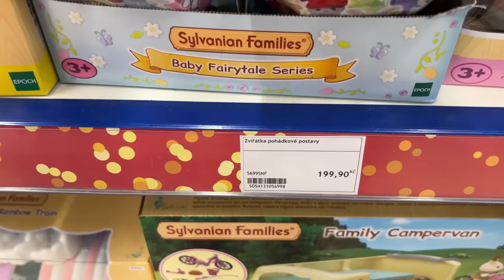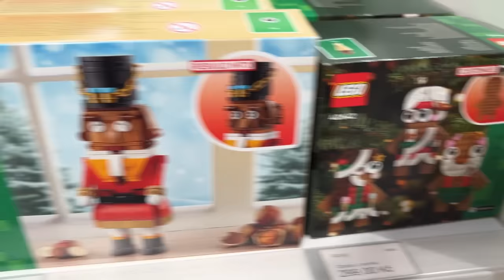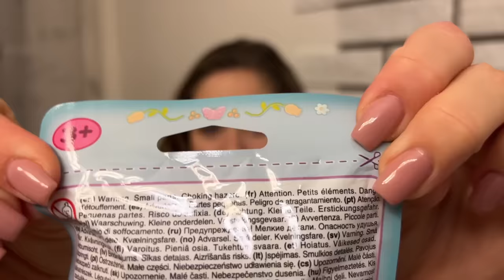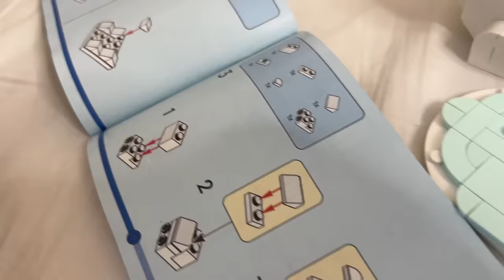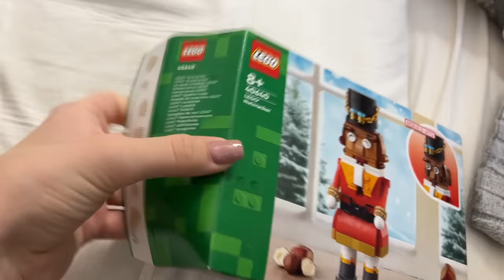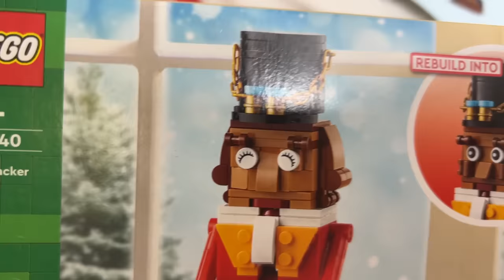Překvápko od TOMA pro EMI - Stavění LEGA + otevírání mystery pytlíčku